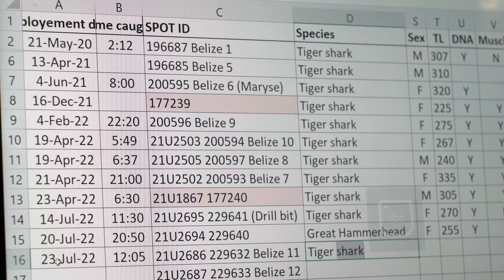Sharks in Belize: Jaguars of The Sea - Full Episode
The Belize Barrier Reef is home to a diverse array of top predators like lemon sharks, nurse sharks, tiger sharks, and Caribbean reef sharks. In a unique collaboration, local fishers leverage their generational knowledge to help marine scientists and fisheries managers keep shark populations healthy for all.

0:00 Trailer
4:07 Funders
4:29 Belize Reef and Sharks
6:05 Belize Shark Research and Collaboration
10:44 Belize Glover's Reef Shark Research
11:37 Baited Remote Underwater Video Stations
14:27 Belize Shark Tagging or Belize Shark Surveys
20:44 Belize Tiger Sharks
23:15 Conclusion